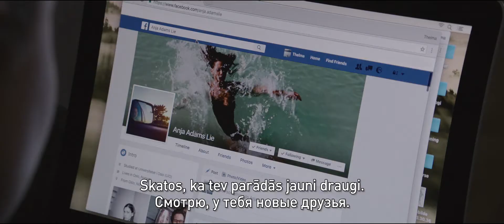TELMA (THELMA) treileris (LV/RU)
Kritiķu un skatītāju atzītā "Telma" (Thelma) Latvijas kinoteātros jau no 26. janvāra:

Telma ir studente, kura pārceļas uz Oslo un iemīlas savā kursabiedrenē. Pavisam drīz viņa atklāj, ka jaunās un iepriekš nezināmās sajūtas nav tikai emocionālas, bet gan pavisam reālas – viņā parādās pārcilvēciskas spējas…

Joahims Trīrs atgriežas! Pēc režisora spožā ASV projekta “Skaļāk par sprādzieniem” nu seko intriģējošs trilleris – mīlasstāsts, kurā Trīrs atradis vietu arī mistikai. Eili Harbo filmā atveido norvēģu studenti, kura nule pārcēlusies uz dzīvi galvaspilsētā – Oslo. Meitene iemīlas, un sevī atklāj neizskaidrojamas, pārdabiskas spējas. Vienu no lomām filmā atveido arī Ņujorkā dzīvojošā norvēģu mūziķe un modele Kaija Vilkinsa.